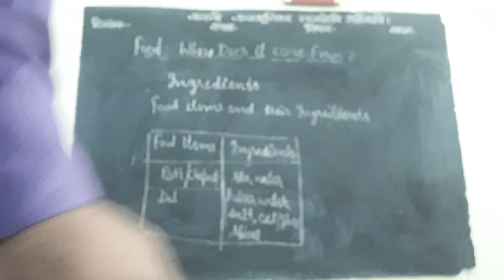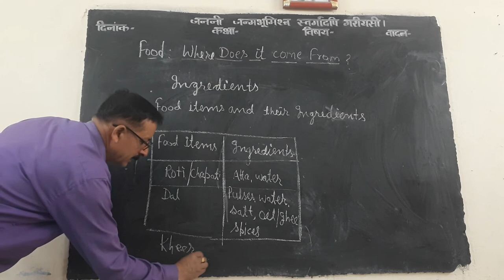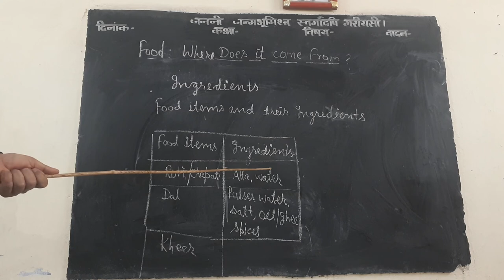food items and their Ingredients